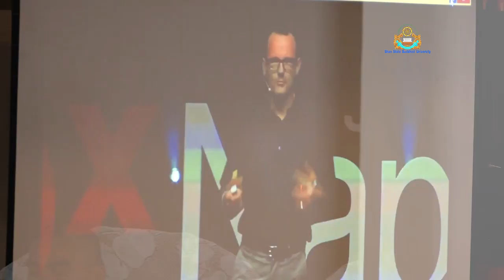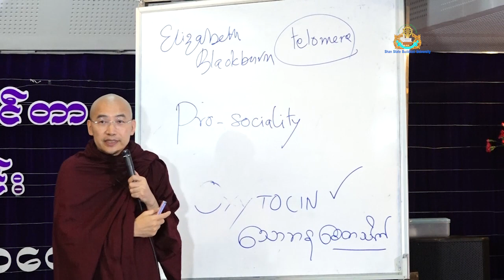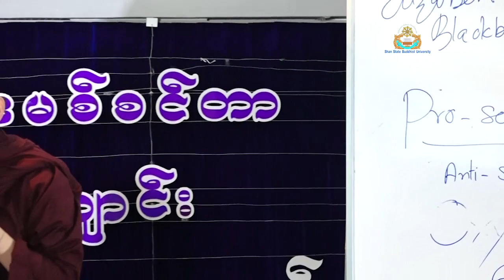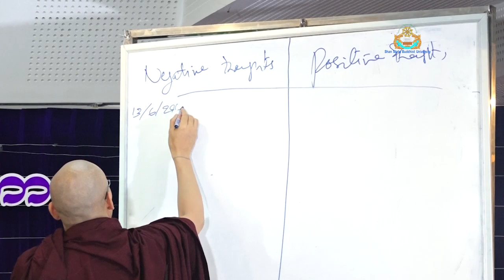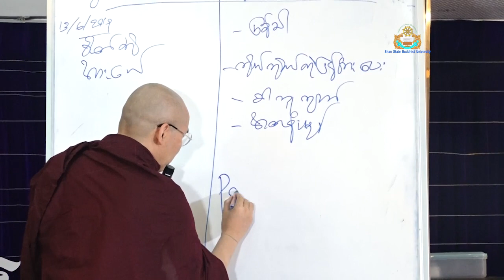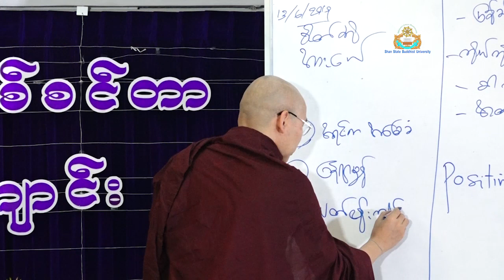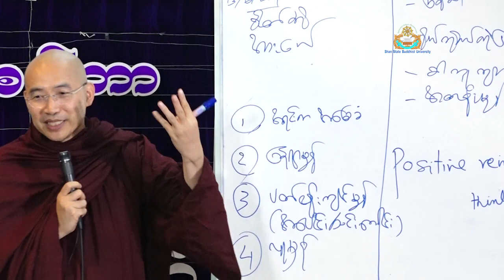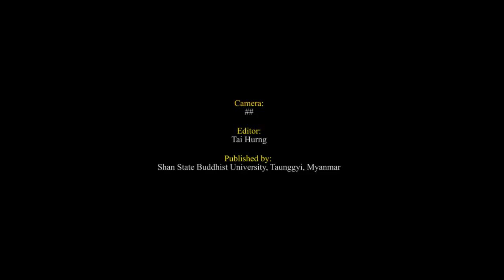Mindfulness .b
Oxford​​ Sayadaw Ven. Prof. Dr. Khammai Dhammasami, DPhil (Oxford), Founder-Rector of Shan State Buddhist University gave the Dhamma on "‌‌‌‌‌Mindfulness .b" on 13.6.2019.

နေရာ- မန္တလေး။